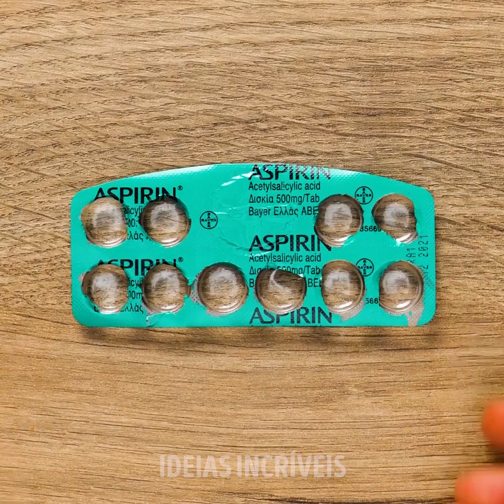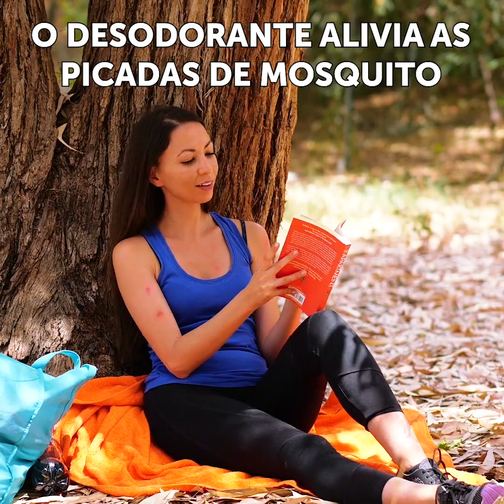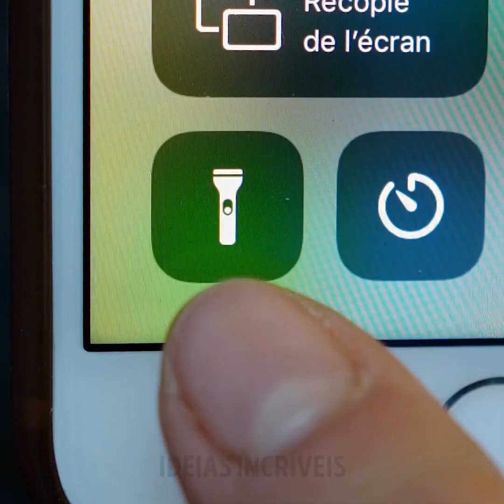23 TRUQUES DE SOBREVIVÊNCIA QUE TE AJUDARÃO EM UMA LONGA VIAGEM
MINUTAGENS:
0:28 Filtro de água
0:54 Como cozinhar ovos
1:26 Truque com cesto
1:42 Como cortar
2:17 Mini sabonete
2:47 Truque com papel alumínio
3:09 Como proteger sua respiração